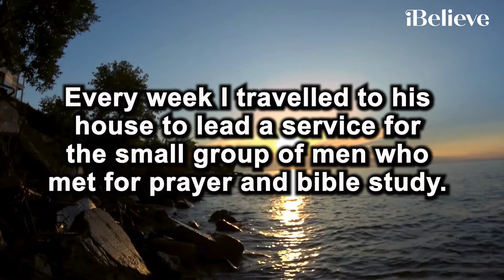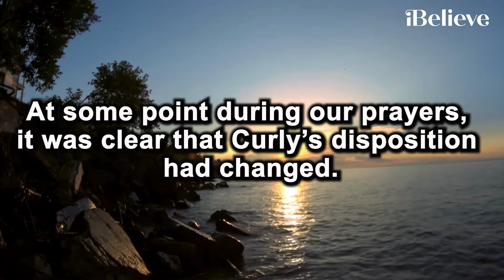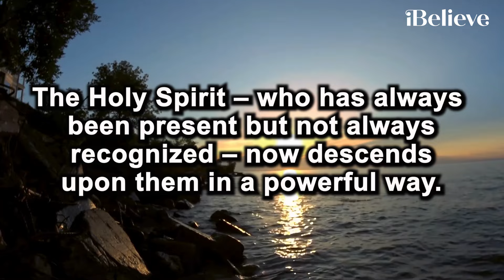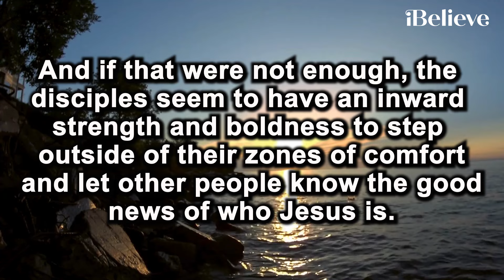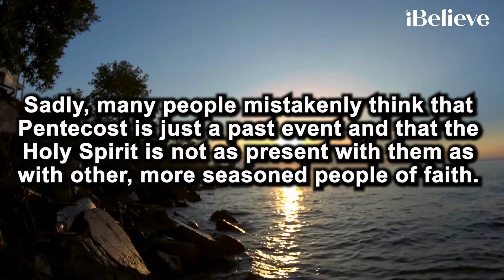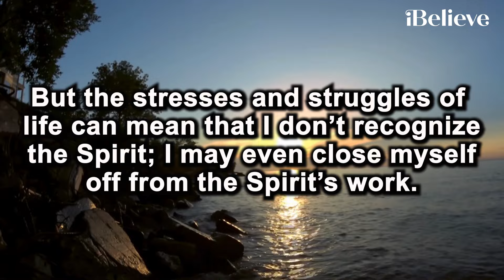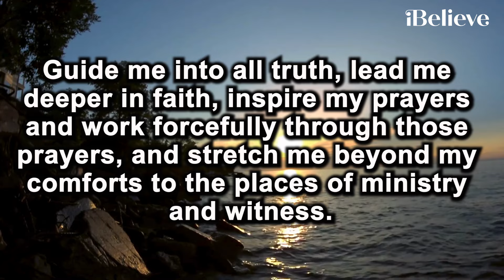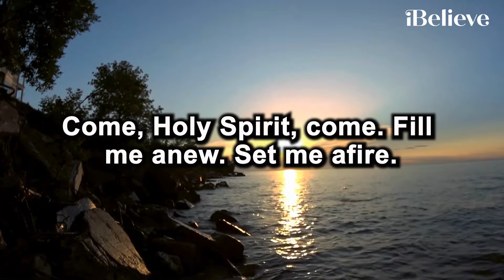A Prayer to Be Filled with the Holy Spirit | Your Daily Prayer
Almighty God, I thank you for the presence of the Holy Spirit in my life. I know that the Spirit is always present, always working. But the stresses and struggles of life can mean that I don’t recognize the Spirit; I may even close myself off from the Spirit’s work. But still, in your grace, you promise that the Spirit is given to me, a testimony to the covenant you made with me in my baptism. I pray that you renew me and my faith with the power of your Spirit. Send the fire of the Spirit over me, as on the day of Pentecost. In faith, I open myself to the Spirit’s work in my life. O Holy Spirit, work through me. Guide me into all truth, lead me deeper in faith, inspire my prayers and work forcefully through those prayers, and stretch me beyond my comforts to the places of ministry and witness. Come, Holy Spirit, come. Fill me anew. Set me afire. Breathe in me and work through me. Amen.

00:00-00:15 Today's YDP
00:16-00:23 Bible Memory Verse
00:24-05:35 - Devotional
05:36-07:47 - Your Daily Prayer

Video by Skylar Cochran Thumbnail & Stock footage courtesy of Canva.com